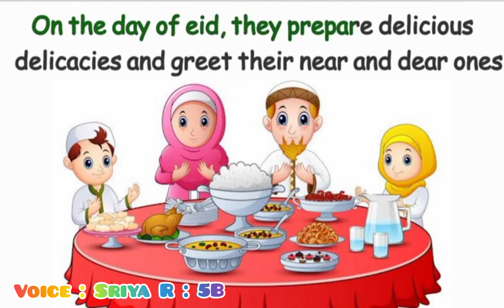Festivals of india - Sriya. R 5B